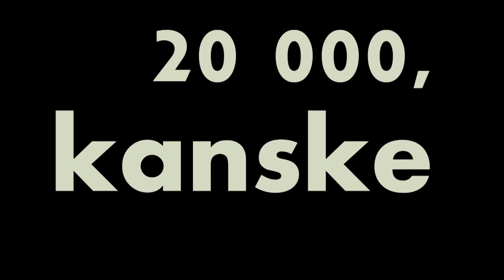Det går bra nu (Rina nyhetsinslag)